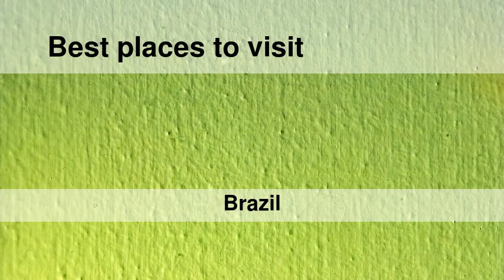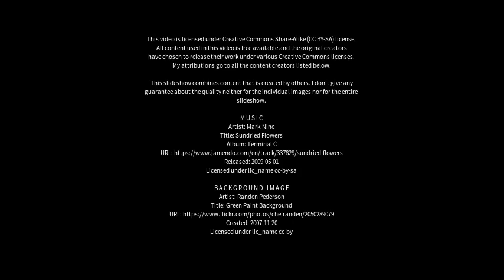Best places to visit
Best places to visit - Matias Barbosa (Brazil) Best places to visit - Slideshows from all over the world - City trips, nature pictures, etc.